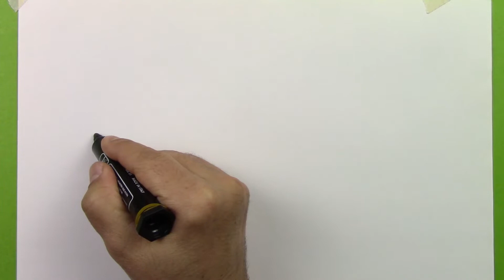Araba Resmi Nasıl Çizilir, Adım Adım Çok Kolay Araba Çizimi, How to Draw a Car Easy, Easy Drawings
Merhaba arkadaşlar her gün yeni, kolay ve eğlenceli çizim videolarında görüşmek üzere.

araba çizimi basit, araba çizimi nasıl çizilir, araba çizimi en kolay, araba çizimi nasıl yapılır